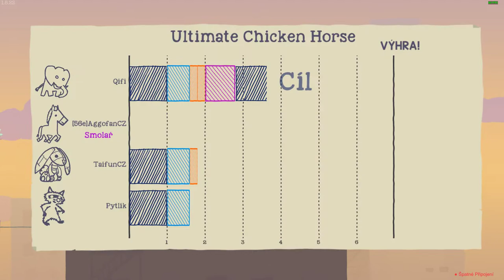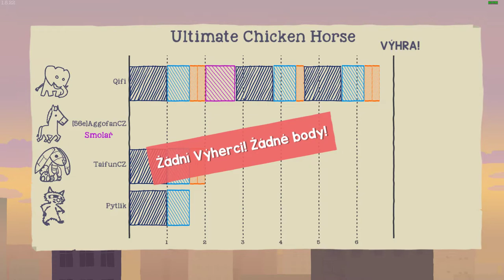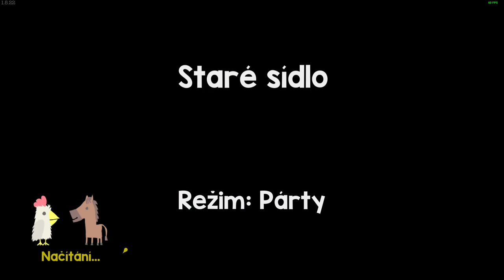Ultimate Chicken Horse 2022 01 29 23 15 29 38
0:15 jako v Jojo Bizzare Adventure ´´MUDA MUDA MUDA MUDA´´